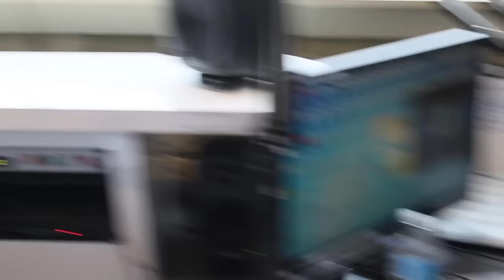Matthew Santoro And Rob Dyke Youtube Stars.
Youtube Superstars Matthew Santoro and Rob Dyke join us live in studio!

Todd Shapiro on Twitter @ iamToddyTickles

Jay Brody on Twitter @TheJayBrody
Roddy Colmer on Twitter @ RoddyColmer
Geoff Willingham (Guitar) on Facebook @ Geoff.Willingham.5
Jake Wright (Videographer / Editor) on Twitter @ JakeVWright

Listen weekdays from 4pm-6pm on SiriusXM Canada Laughs Ch.168!